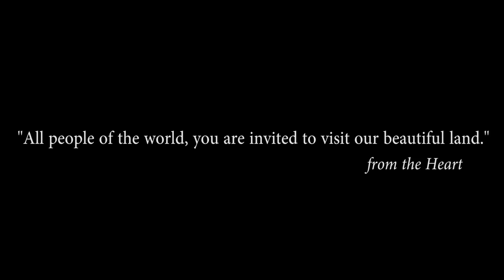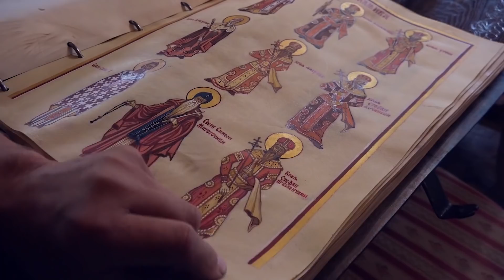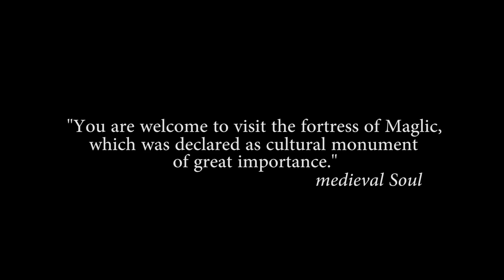Beautiful Serbia Official Trailer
Prelepa devojka iz Kenije ispričaće priču koja će ukazati na jedan nov ugao gledanja na svet oko nas. Njen svet  je Srbija, a zašto se baš odlučila da živi u malenoj zemlji na jugu  Evrope, biće Vam jasno već posle prve epizode velikog serijala "Beautiful Serbia".
  Videćete neverovatna mesta, čuti interesantne priče koje će  otvoriti vrata prošlosti i odvesti nas čak do 13-og veka. Čarobni putevi odvešće našu voditeljku Miriam do još neistraženih blaga koja se kriju duboko u brdima Šumadije u obliku brojnih vodopada sa prirodnim bazenima za kupanje milionima godina vajanih u živoj steni. Zajedno sa njom doživećete susret i sa jednim od najgracioznijih i najinteligentnijih životinja, divljim konjima i čuti priču zašto za njih sloboda nije besplatna.
  Serijal 1 obuvata 7  dokumentarno-igranih epizoda snimanih u svim krajevima Srbije ćije će tajne i bogatstva uskoro zasijati.
  Jedno od  snimanja zabelezeno je 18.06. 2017.  u Krstovgradu  gde je čuvar kapije Sarudza paša izneo uslove primirja despotu Djuradju Brankoviću i njegovoj despotici, u narodu poznata kao Prokleta Jerina. Da bi zaštitili ceo hrišćanski svet od prodora turske vojske, biće prinudjeni da daju neprocenjivo brdo blaga na čijem vrhu sija dijamant u ruci 16-ogodišnje Mare Branković čije će požrtvovano srce kucati do kraja života zarobljeno zidinama turskog dvora.
   Cilj ovog serijala je da predstavimo Srbiju u najboljem svetlu kako bi sutra privukli inostrane turiste u što većem broju za jedno opšte dobro Srbije.
  Zahvaljujem se svima koji žele da pomognu ostvarenje ovog projekta kojeg realizuje udruženje  "ZLATNI SVETIONIK SRBIJE"
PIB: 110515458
Matični broj: 28248075
Sedište: Dositejeva 182/14 Kraljevo
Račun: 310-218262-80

Scenario, režija, produkcija: Mario Glamazić
Voditelj: Miriam Glamazić
Glumci: Marina Damnjanović, Vladimir Jurić, Mile Cvijović, Staša Milovanović, Stefan Usiljanin, Ivan Lazić, Ivan Mitrović
Label and copyright: Zlatni svetionik Srbije